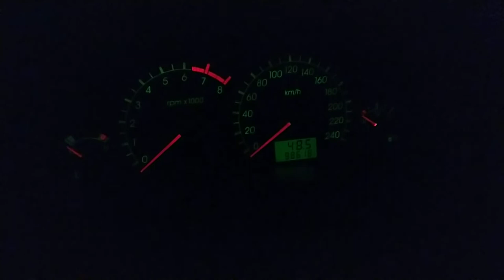ASMR Ford Focus